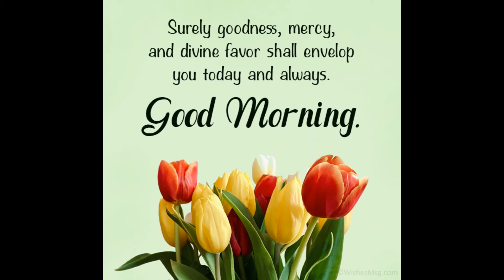My Morning Prayer